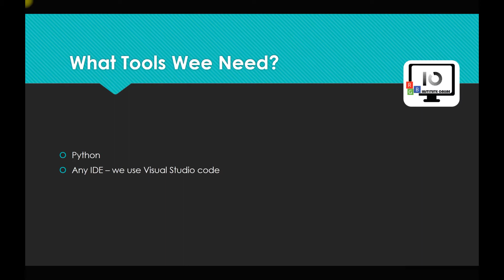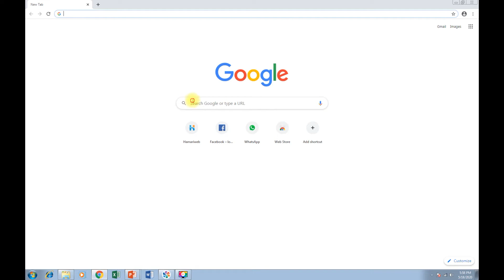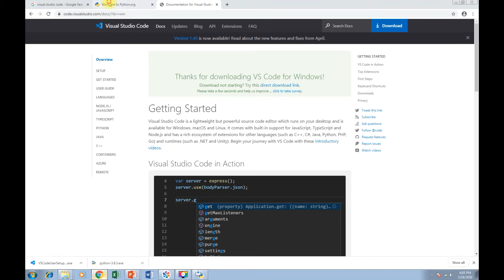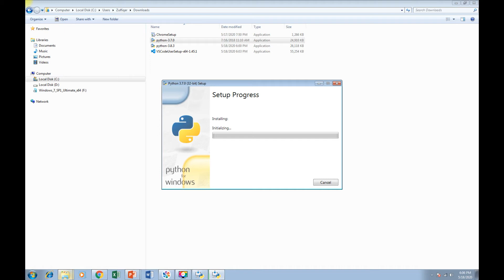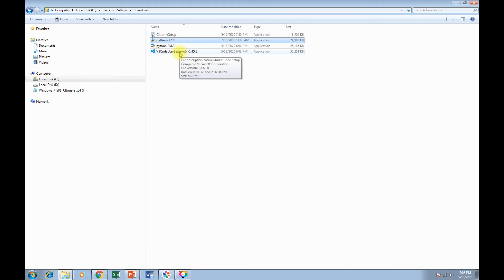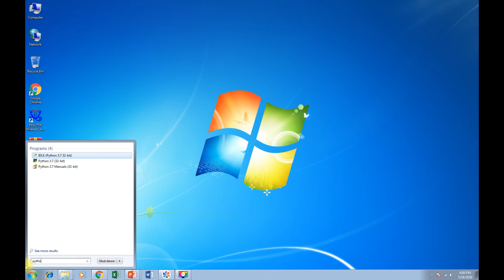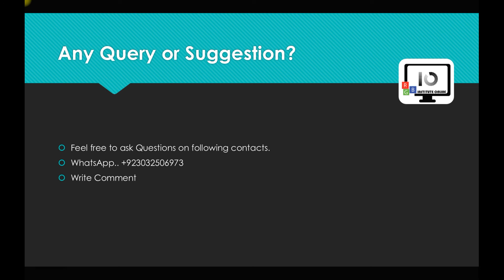How to Download & Install Python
Programming with Python in Urdu

Downloading Python
Downloading python IDE
Installing Python
Installing Python IDE

How to launch Python Shell/terminal/Interpreter